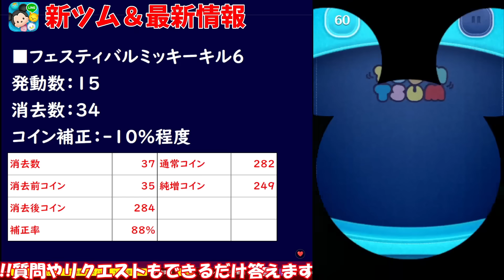【新ツム】救世主ツム来たｗｗｗｗフェスティバルミッキースキル6コイン稼ぎ【ツムツム】